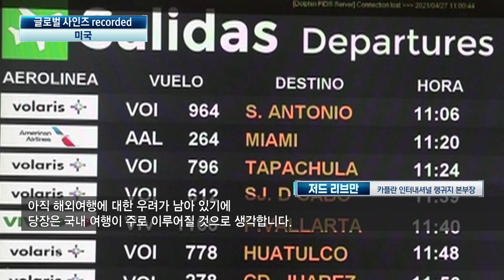[글로벌사인즈] 외국인 투자 전문가가 선택한 꼭 보유해야 하는 종목 / 저드 리브만 카플란 인터내셔널 랭귀지 본부장 / 한국경제TV